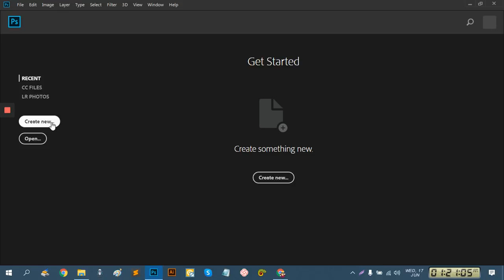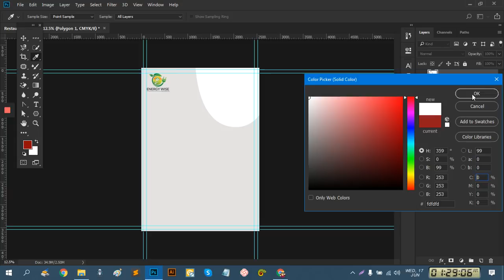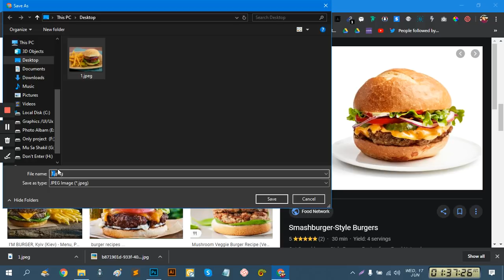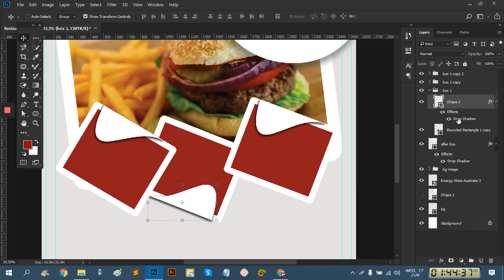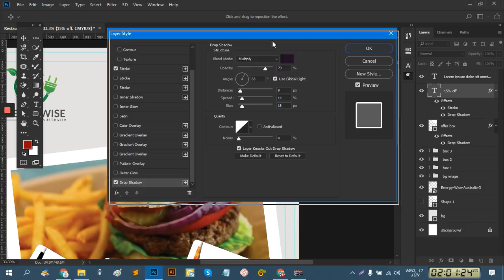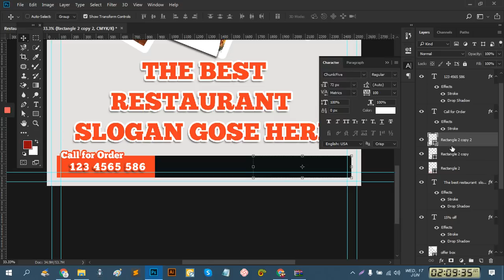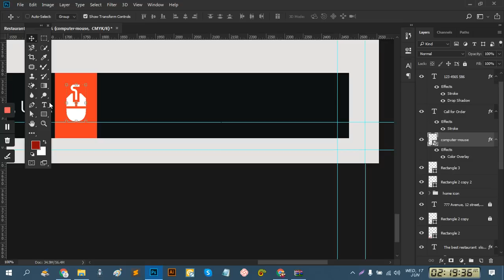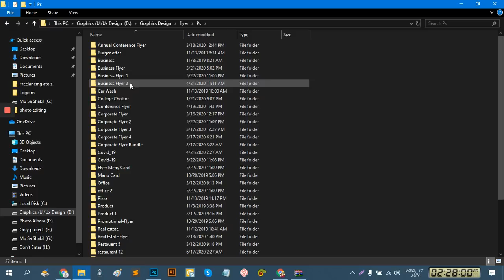Restaurant flyer design || Menu design || full video || Freelancing a to z || 2020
This is a full Restaurant flyer design video
Here is many option for learning
so Don't miss this video
also share with your friend and soul mate